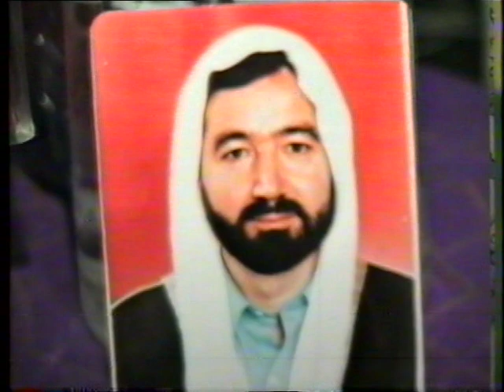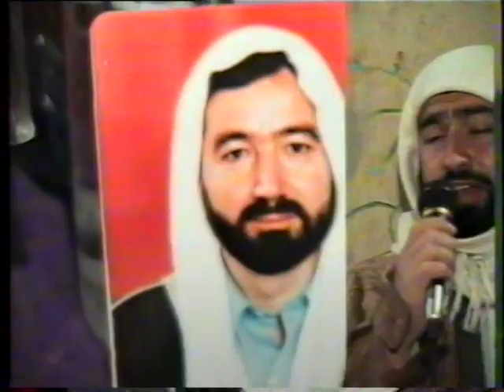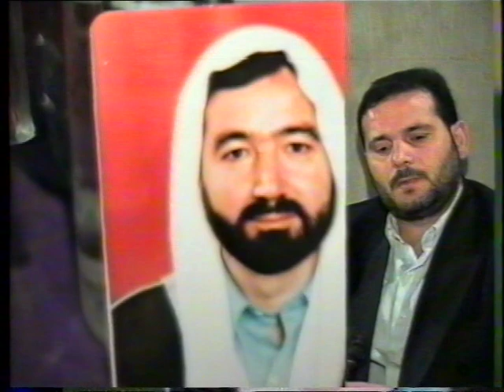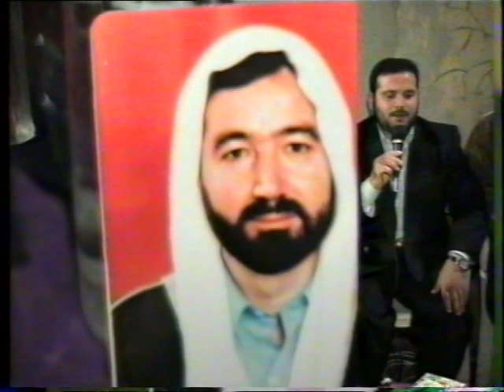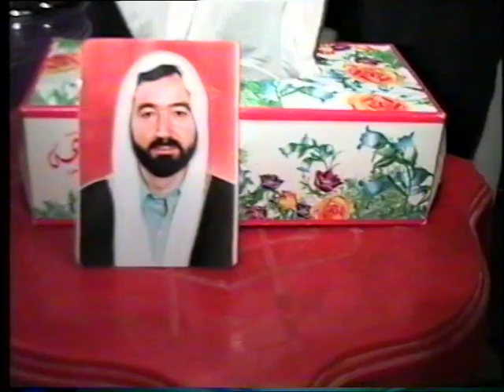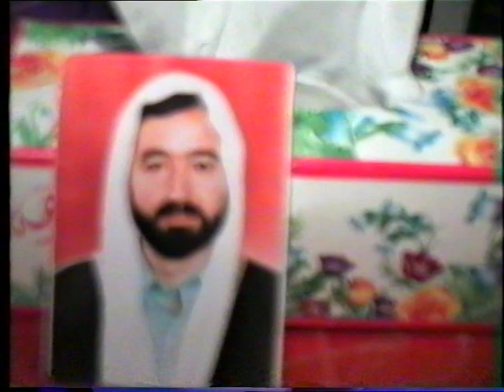دابق حفل زفاف الأستاذ نهاد أحمد ياسين 1998